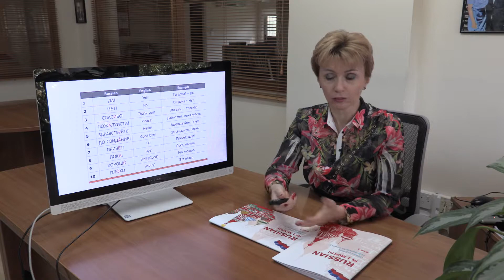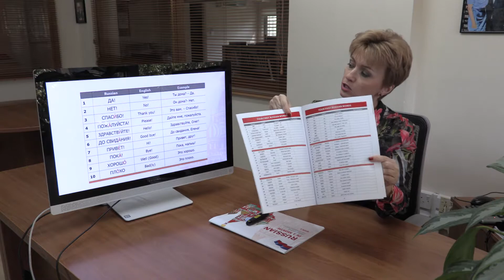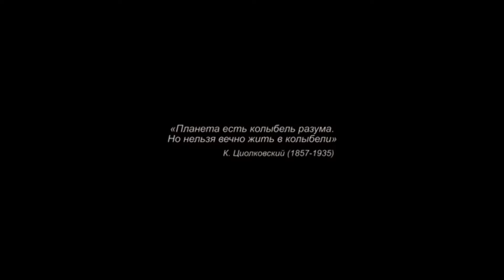Natalia Kardash_Introduction to Russian_Lesson 5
Free introduction lessons to be watched before the course "Russian in 1 month. Beginners Level".